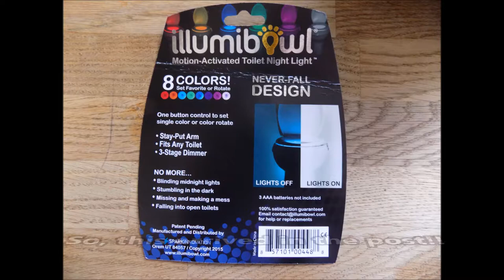illumibowl - Review and Giveaway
Daddy Poppins reviews the llumibowl toilet bowl night light. it changes to 8 different colours and you can win one too!!